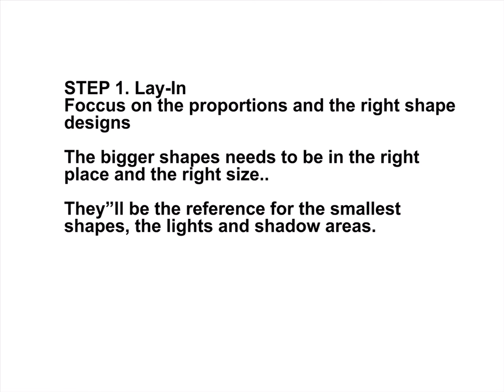How to draw a realistic eye in 4 easy steps